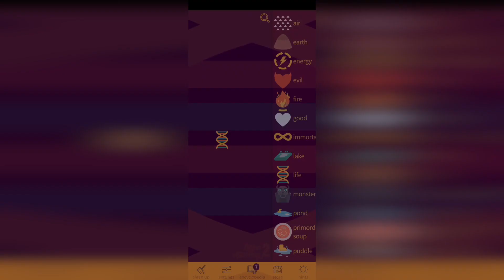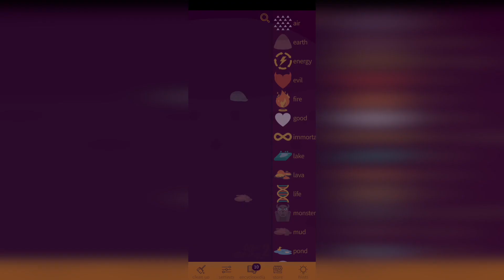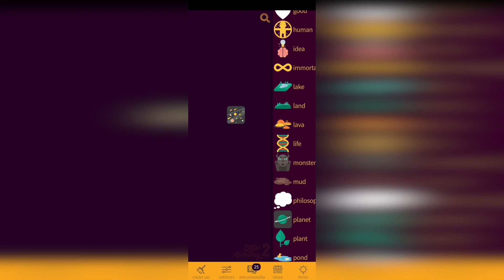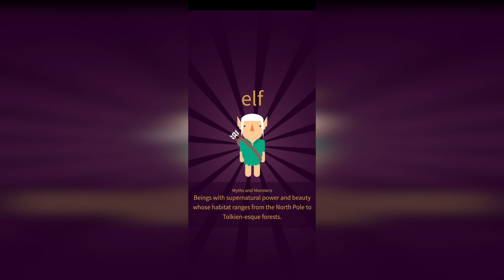How to Make Elf in Little Alchemy 2? | Step by Step Guide!